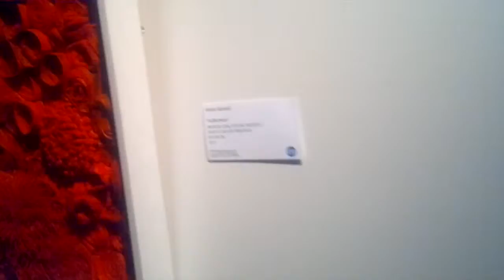"DIVERSA, CFI POR OSCAR VALMONT". 3D. HD. "ARTE ARGENTINO CONTEMPRANEO".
"DIVERSA, CFI POR OSCAR VALMONT". "DIVERSA". "JULIA ANDREASEVICH". "JUAN MANUEL FIUZA". ANDRES GARAVELLI". EXPOSICION DE ARTE ARGENTINO CONTEMPORANEO. INAUGURACION DEL 07 AL 30 DE AGOSTO 2013. HS. 19,00. CONSEJO FEDERAL DE INVERSIONES CFI. SAN MARTIN 871. CIUDAD AUTONOMA DE BUENOS AIRES, CAPITAL FEDERAL REPUBLICA ARGENTINA.

"TANGO ARGENTINO EN LA NOCHE PORTEÑA DE BUENOS AIRES CAPITAL FEDERAL REPUBLICA ARGENTINA POR OSCAR VALMONT". 3D. HD. "CINE ESTOCASTICO LUDICO ABSTRACTO LIBRE ESPONTANEO IDEAL POR OSCAR VALMONT". "EL CINE ESTOCASTICO ES: ARTE LUDICO, ABSTRACTO, LIBRE, ESPONTANEO, IDEAL, DE DIALOGO Y LENGUAJE AUDIOVISUAL DE CONSENSO Y CONCILIADOR, MOTIVADOR, CREATIVO, CULTURA DE MEDIOS Y DISEÑO DIGITAL, GLOBAL, TOTALIZADOR, DE TIEMPO Y ESPACIO TRASCENDENTE, VIRTUAL, ALEATORIO, UNISECUENCIAL, OCASIONAL, CASUAL, EVENTUAL, ORIGINAL, DIRECTO, PROVOCATIVO, TRANSGRESOR, FLUIDO, PERTINAZ, IRREVERENTE, LOCUAZ, TESTIMONIAL, DE HALLAZGO Y CRUDO POTENCIAL, REAL, DE ACCION Y MOVIMIENTO DINAMICO, AUDAZ, ELASTICO, FLEXIBLE, FRESCO Y NATURAL, DE INDUCCION Y DEDUCCION, DE LIBRE EXPRESION Y DE LIBRE INTERPRETACION". "CINE ARTE RENACIMIENTO ARGENTINO". "CINE ARTE VIRTUAL"."CINE EN ACCION". "CINE EN ACCION VIRTUAL. "CINE EN MOVIMIENTO". "CINE EN MOVIMIENTO VIRTUAL". "CINE VIRTUAL ARGENTINO" CINE VIRTUAL DEL RENACIMIENTO ARGENTINO". "CINE DEL PARADIGMA RENACIMIENTO ARGENTINO". "CINE PARADIGMATICO". "CINE SECUENCIA". "CINE SECUENCIA VIRTUAL". "CINE UNISECUENCIAL". "CINE UNISECUENCIAL DIRECTO". "CINE DIRECTO VIRTUAL". "CINE IDEAL". "CINE IDEAL VIRTUAL". "CINE ESPONTANEO" CINE ESPONTANEO VIRTUAL". "CINE ESPONTANEO". "CINE ESPONTANEO VIRTUAL". "CINE TESTIMONIAL". "CINE TESTIMONIAL VIRTUAL". "CINE OCACIONAL". CINE OCACIONAL VIRTUAL". CINE CRUDO". "CINE CRUDO VIRTUAL". "CORTOMETRAJE". CORTOMETRAJE VIRTUAL". "DISEÑO VIRTUAL". "AGENDA VIRTUAL". "AGENDA CULTURAL VIRTUAL". "IDEA VIRTUAL". "DESARROLLO VIRTUAL". "CREACION VIRTUAL". "MUNDO VIRTUAL". "CULTURA VIRTUAL". ARTE VIRTUAL". "MUSEO VIRTUAL". ESPACIO VIRTUAL". GALERIA VIRTUAL". CONTENIDO VIRTUAL". "PROYECTO VIRTUAL". POLITICA CULTURAL VIRTUAL". "ARG WORLD". MUSEO VALMONT". "MUSEO OSCAR VALMONT". "MUSEO OSCAR THE GOLD". "MUSEO ART DE GOLD".  "MUSEO DE LA MANCHA".CHANNEL ART THE GOLD. CHANNEL OSCAR THE GOLD. CANAL OSCAR DE GOLD. CANAL ART DE GOLD. CANAL OSCAR VALMONT. CANAL VALMONT. CHANNEL VALMONT. CHANNEL OSCAR VALMONT.  "ARGENTINA, EL MUNDO DE MIS SUEÑOS POR OSCAR VALMONT". "EL MUNDO DE MIS SUEÑOS POR OSCAR VALMONT". "TANGO FOR EXPORT". "TANGO MADE IN ARGENTINA". "TANGO ARGENTINO FOR EXPORT". TANGO ARGENTINO MADE IN ARGENTINA". "TANGO PORTEÑO". " TANGO PORTEÑO CANYENGUE". "TANGO CANYENGUE FOR EXPORT". "TANGO CANYENGUE MADE IN ARGENTINA". "TANGO PORTEÑO MADE IN ARGENTINA".  "TANGO PORTEÑO FOR EXPORT". "TANGO ARRABALLERO". "FOR ESPORT". "TANGO CAYENGUE PORTEÑO". "TANGO CANYENGUE ARGENTINO EN LA NOCHE PORTEÑA DE BUENOS AIRES CAPITAL FEDERAL REPUBLICA ARGENTINA POR OSCAR VALMONT". "TANGO CANYENGUE ARGENTINO". "TANGO CANYENGUE". TANGO ARRABALERO. TANGO CON FIRULETE.  "TANGO DE SALON". "CARLOS GARDEL". "MILONGA". "TANGO CALLEJERO". LUGAR DE CITA Y ENCUENTRO: "CALLE FLORIDA Y LAVALLE". "ARGENTINA CAPITAL DEL TANGO". "TANGO EN LA CALLE FLORIDA". "CALLE FLORIDA Y LAVALLE". 3D. HD. CODIGO ART DE GOLD. CODIGO DE ORO. CIRCULO DEL PODER. CIRCULO DORADO DEL PODER. CONTENIDO: "ARTE Y CIENCIA". GENERO: MUSICAL. PROCEDIMIENTO TECNICO: LENGUAJE AUDIOVISUAL DIRECTO. MONTAJE: VIRTUAL. EDICION: DIGITAL. PRODUCCION: MULTIMEDIOS. PRODUCTOR, DIRECTOR, EDITOR: "OSCAR VALMONT". "ART THE GOLD" PRODUCCIONES. LUGAR: "CALLE FLORIDA Y LAVALLE". "MICROCENTRO PORTEÑO". CENTRO DE INVESTIGACION Y EXPERIMENTACION ESTETICA. ACADEMIA NACIONAL DE ARTES Y CIENCIAS. MOVIMIENTO: RENACIMIENTO ARGENTINO. PARADIGMA: RENACIMIENTO ARGENTINO. ISMO: "IDEALISMO" "SINTETICO PRACTICO ARGENTINO". PRINCIPIO FILOSOFICO CIENTIFICO: "LAS IDEAS ESTAN, SOLO HAY QUE ORDENARLAS; EL CONOCIMIENTO ESTA, SOLO HAY QUE EMPLEARLO". CORRIENTE: CINE ESTOCASTICO ARGENTINO CONTEMPORANEO DE VANGUARDIA. TENDENCIA: CINE ESTOCASTICO ARGENTINO CONTEMPORANEO DE VANGUARDIA. ESCUELA: CINE ESTOCASTICO ARGENTINO CONTEMPORANEO DE VANGUARDIA. EPOCA: BICENTENARIO ARGENTINO. PERIODO: SIGLO XXI. CONTEMPORANEO. CINE TV Y MULTIMEDIOS. METODO IDEAL: "ART IMAGE WORLD".  "NEW WORLD IMAGE".  "IMGE ART WORLD". "NEW IMAGE WORLD". ORIGEN: REPUBLICA ARGENTINA.